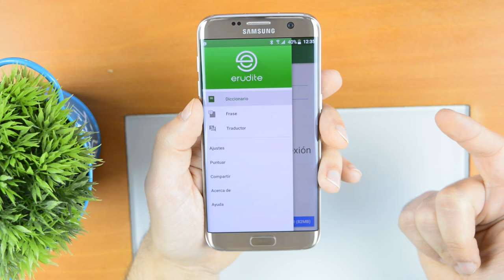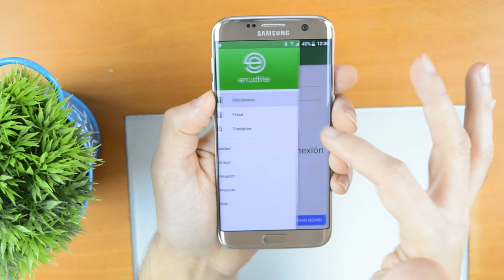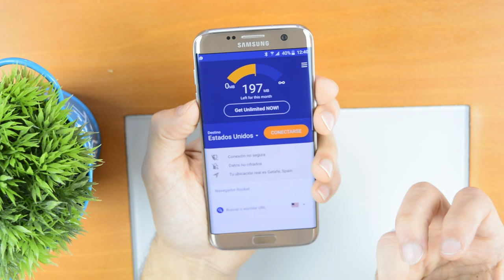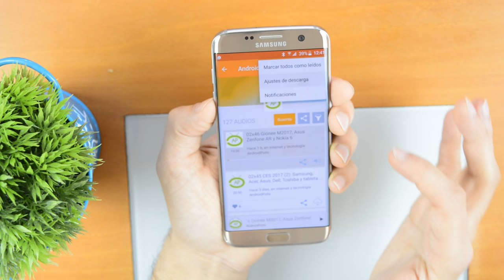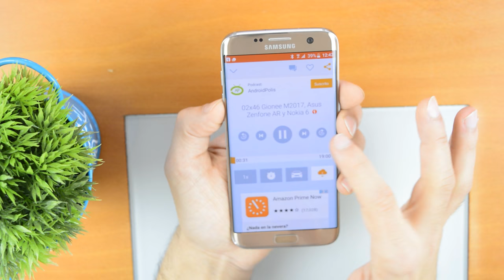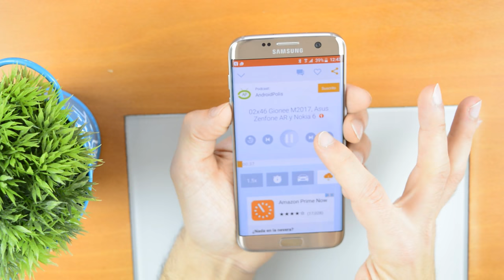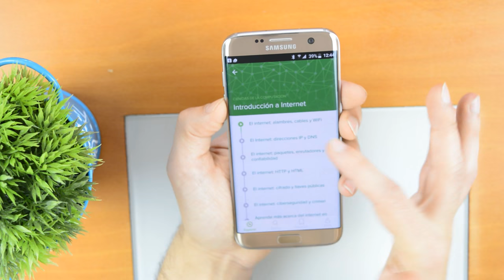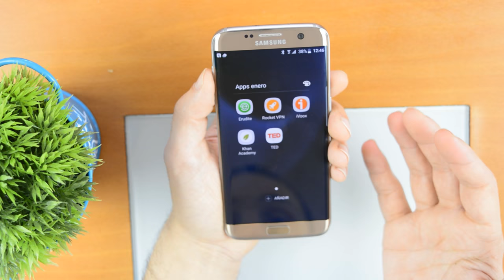Permanecer en el anonimato y evita de ser rastreado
Hola Chavales hoy te traigo las 5 apps que mas estoy usando en mi Smartphone.

Mi equipo de grabación: